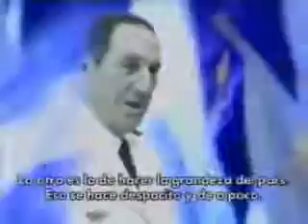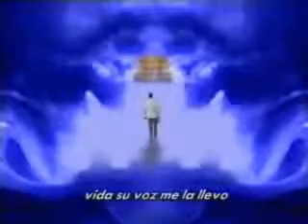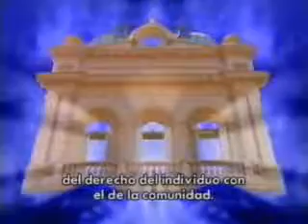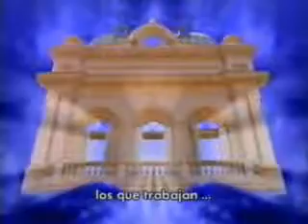Se cumplen 45 años del fallecimiento de Juan Domingo Perón